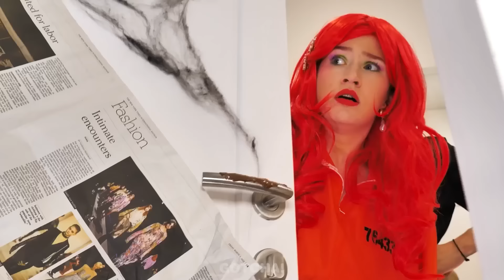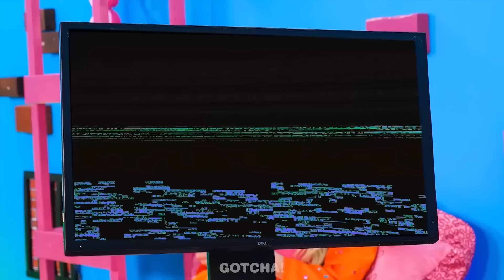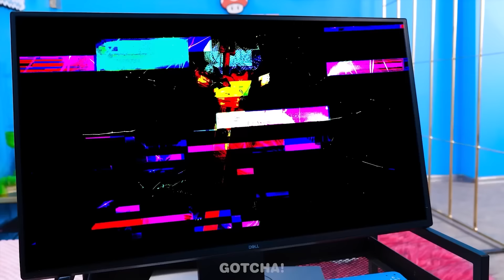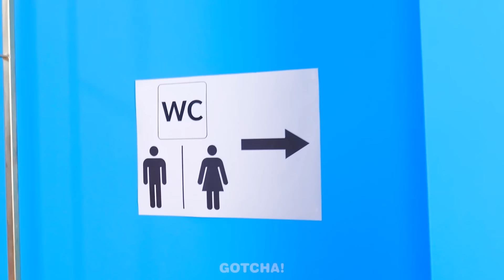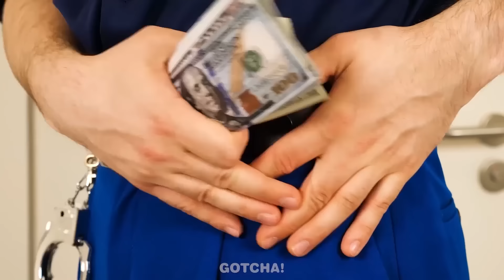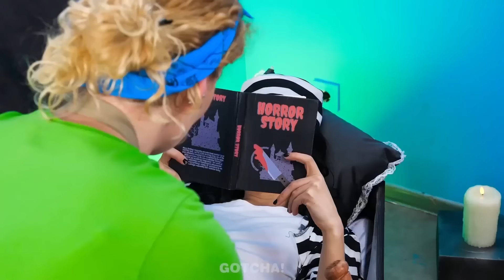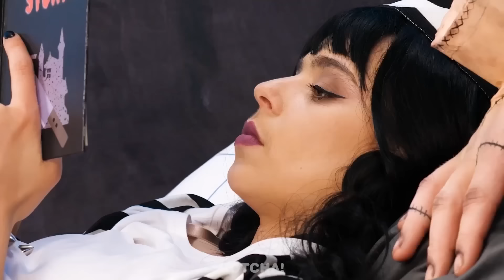Vampir VS Sirenă Însărcinate | Situații de Sarcină Amuzante pentru Părinți Diferiți de la Gotcha!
Hei Gotchers! Fiecare femeie însărcinată se confruntă cu dificultăți, fie că este o sirenă🧜 sau un vampir🧛. În astfel de situații, nu te poți descurca fără ajutorul unor hack-uri și gadget-uri valoroase pentru părinți. Rămâneți pe fază pentru mai multe gadget-uri grozave și hack-uri interesante de la Gotcha!

Dacă ți-a plăcut acest videoclip, s-ar putea să-ți placă și [Wednesday Addams La Spital! Trucuri Cool și Situații Amuzante În Viața Reală de la Gotcha!]